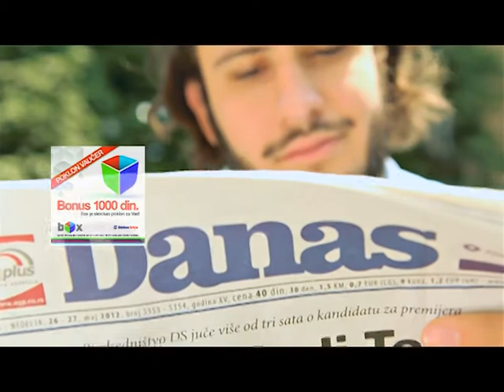Danas novine - 15 godina (mts ponuda).mpg